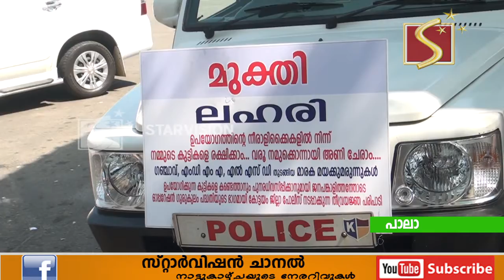ദ്രുതകര്‍മ്മ പദ്ധതിയായ മുക്തി യുടെ ഉദ്ഘാടനം പാലായില്‍ നടന്നു